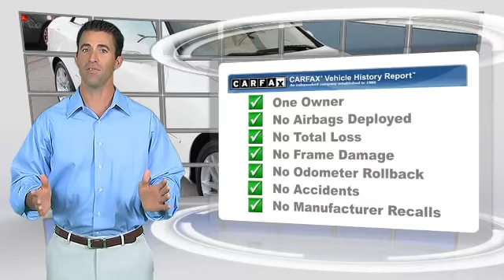Audi Dallas, Dallas TX 75209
Audi Dallas

[DFIN:2:2651590:I:8F4E0EB3:57c170c8919effb907501b6c4f69ab18]